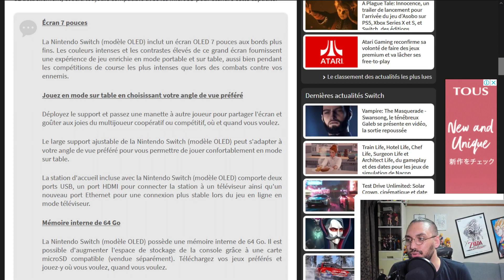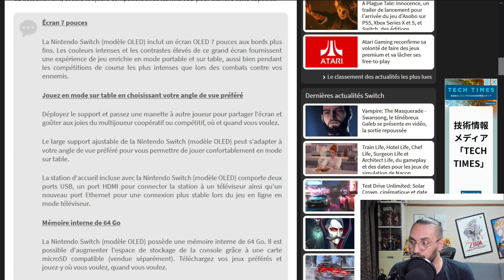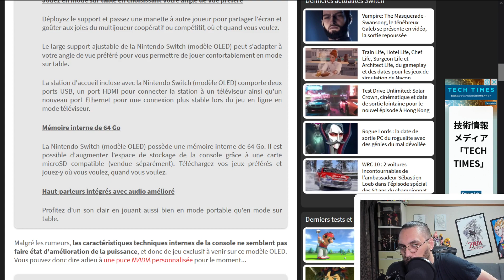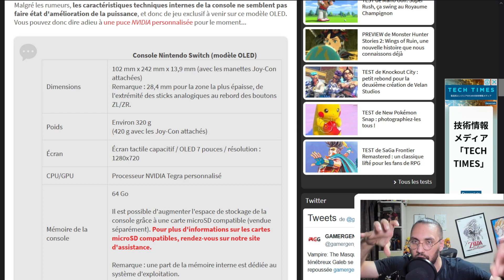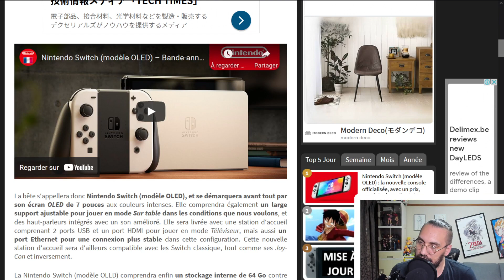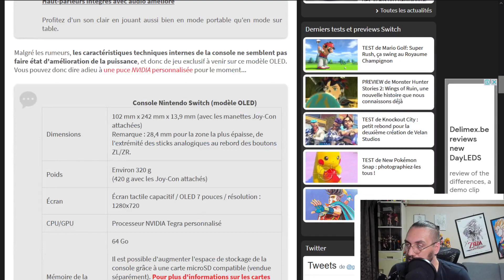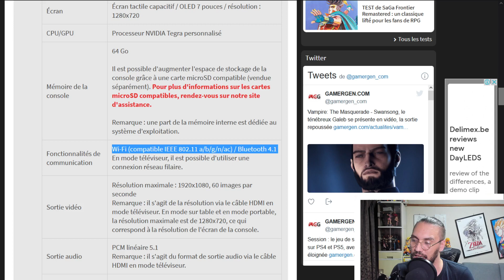C'EST LA SWITCH PRO CA ? ELLE EST OU LA 4K ??? 🤣🤣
NIntendo a annoncé une nouvelle console, la NIntendo Switch moèle OLED. Tout le monde s'attendait à voir une version Pro proposant la 4K, eh bien non... On en parle !